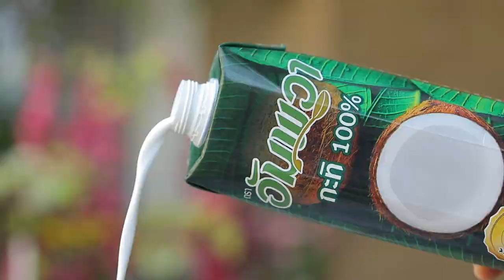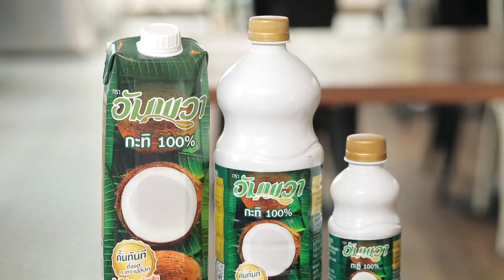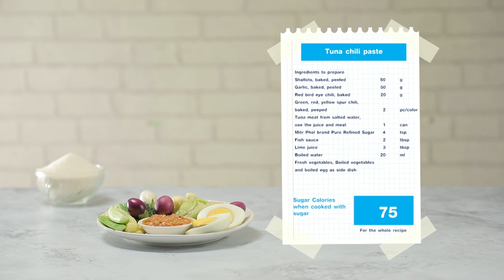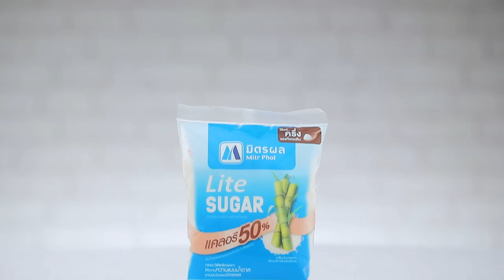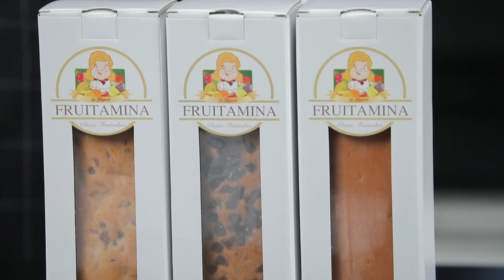รายการ Cooking Guru EP.246 l บานาน่าเฟลมเบ้ l (FULL)